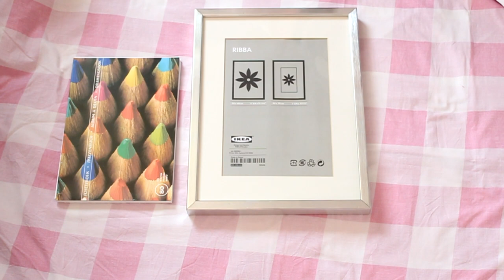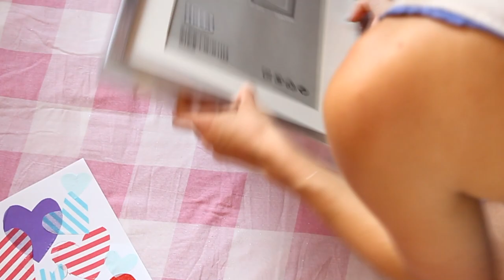DIY Glitterhartjes Schilderij - FEMME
Hoi! Ik laat jullie zien hoe je goedkoop, makkelijk en snel een schilderij met hartjes en glitters kunt maken met servetjes. Hope you like it! X Lotte

VERWACHT OP DE VOLGENDE DAGEN EEN VIDEO:
MAANDAG: LOOKSBYSHARON
DINSDAG: LIFESPLASH
WOENSDAG: TODAYSBEAUTYNL
DONDERDAG: PINKYPOLISHNL
VRIJDAG: BEAUTYGLOSS